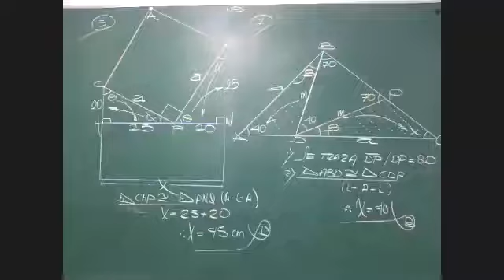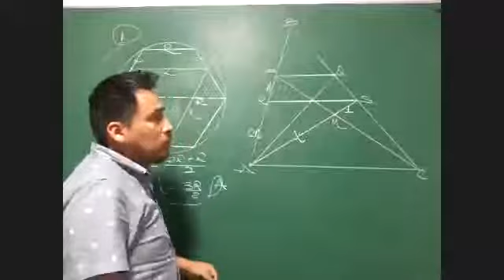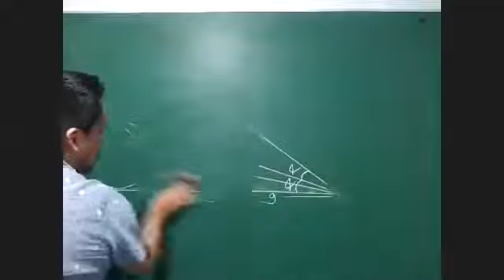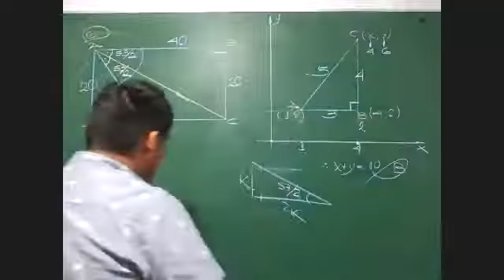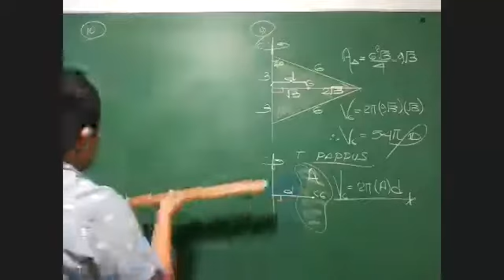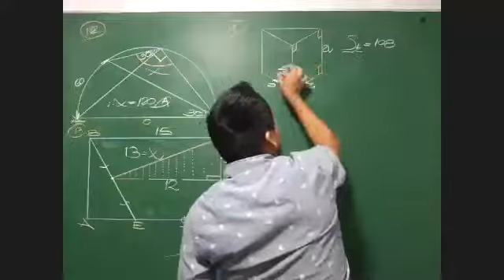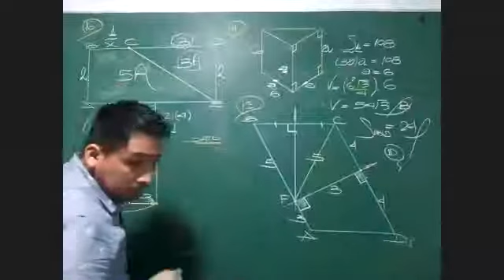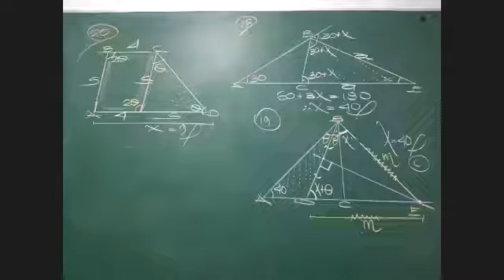@ SEM 16 - REPASO TOTAL - JUAN CARLOS MIRANDA ORTIZ - PARALELO CEPUNT - MATEMÁTICA